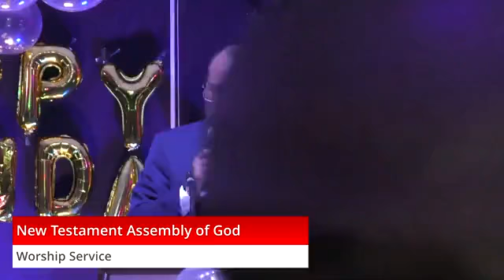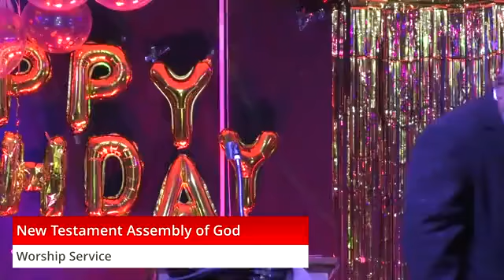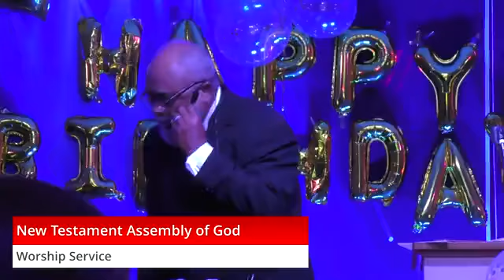WORSHIP SERVICE AND CELEBRATION OF THE BIRTHDAY OF OUR PASTOR REV. ROMEO DORT. Part 1